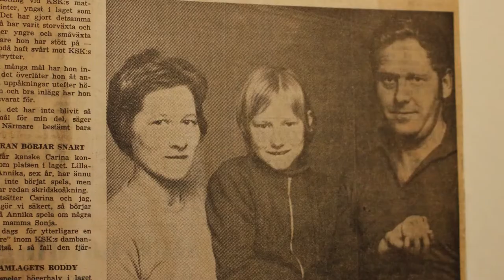KSK 100 ÅR - Inbjudan till film och fest den 19 januari 2019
Den 19 januari kl 16 visas KSK-filmen på bio och därefter blir det bankett på Folkets hus. Hoppas att Du vill komma!
Anmälan senast den 6 januari, men boka plats så snart du kan - det är begränsat med platser i biosalongen.